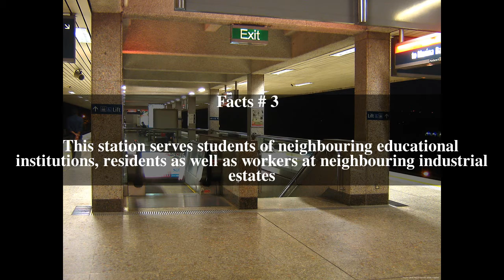Yio Chu Kang MRT Station Top # 5 Facts